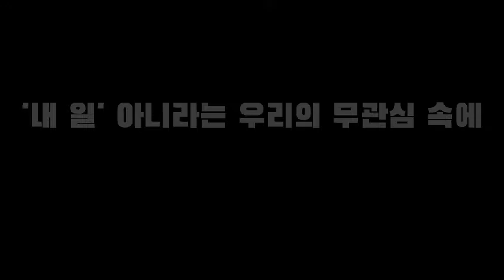[영상콘텐츠(초·중·고) 🏆동상] 내일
2021 에너지 문화·예술대상
영상콘텐츠(초·중·고) 🏆동상입니다.

작품 제목 : 내일
수상자 명 : 최영준, 김경무, 반재민, 한영민, 정현우